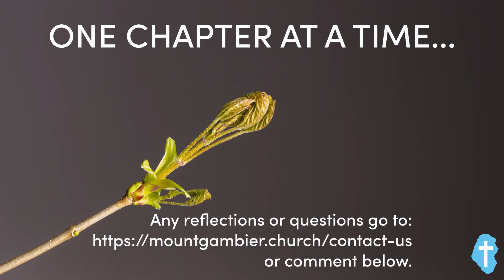Mark 9 - ONE CHAPTER AT A TIME